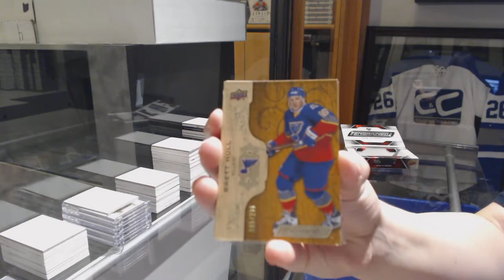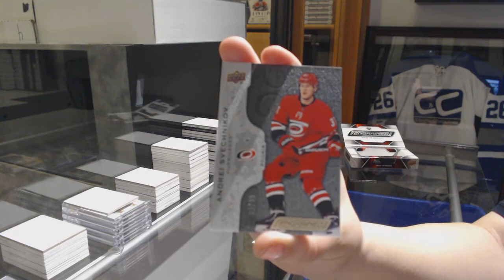Scottm22's 18-19 Upper Deck Engrained Hockey Box Break